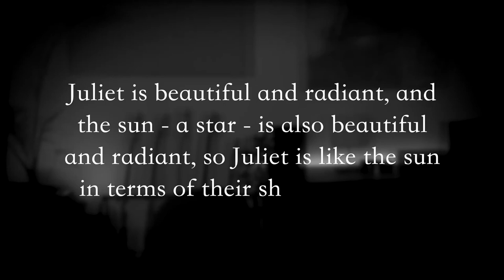Ben Shakespearo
Ben Shapiro explains a popular Romeo & Juliet passage...